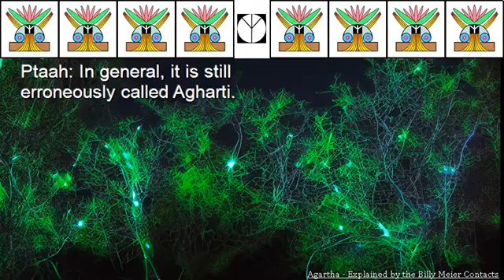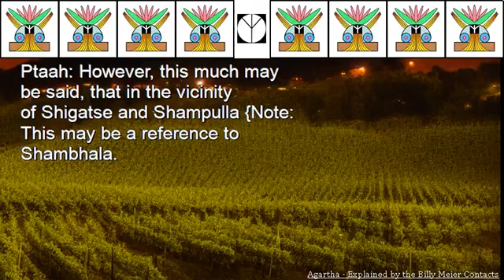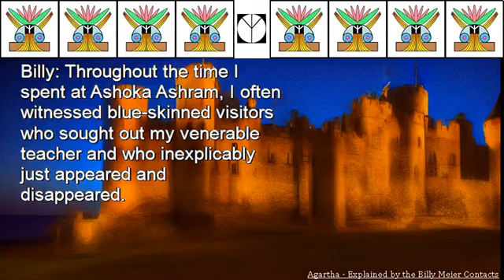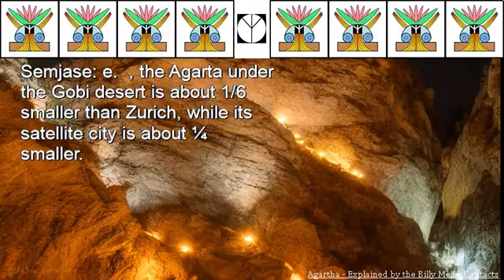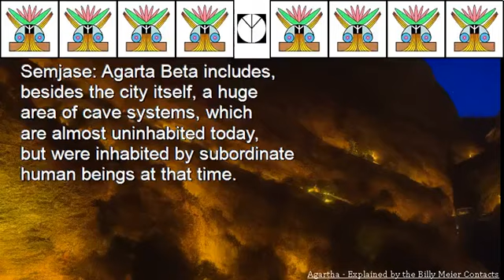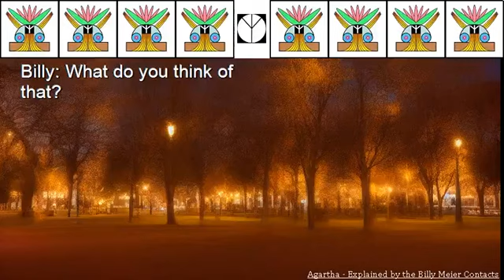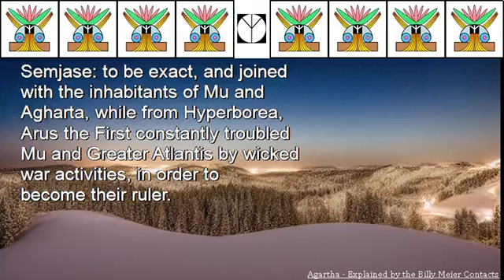Billy Meier UFO Contact Reports - Agartha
Agartha Explained by the Billy Meier Contacts